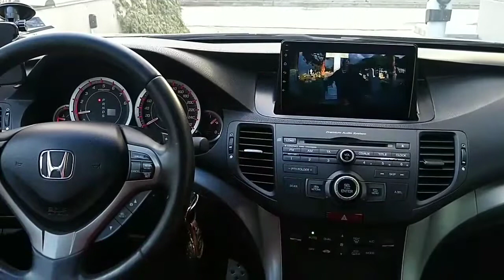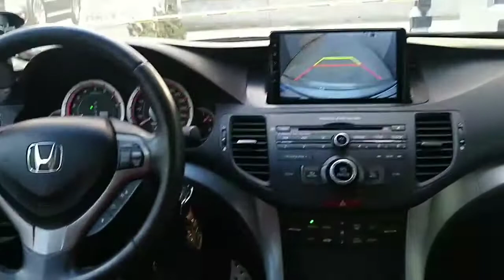HONDA ACCORD 8 GEN MULTIMEDIA 9'' CARPLAY ANDROID AUTO NETFLIX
CARMEDIA.BG
HONDA ACCORD 8 GEN MULTIMEDIA CARPLAY ANDROID AUTO NETFLIX
8 CORE CPU 4GB RAM 64 ROM
AUX
CLIMATRONIC
ORIGINAL RADIO